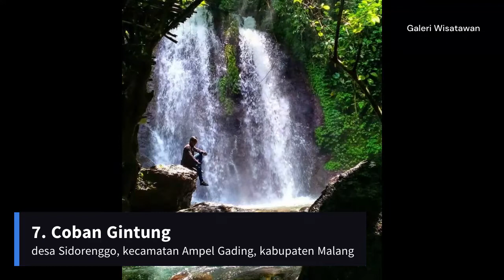15 DAFTAR WISATA AIR TERJUN PALING INDAH DI MALANG TERBARU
wisata air terjun malang paling indah terbaru versi galeri wisatawan.
Galeri Wisatawan merupakan galeri foto dan video tempat tempat wisata dan tempat kuliner yang ada di Indonesia